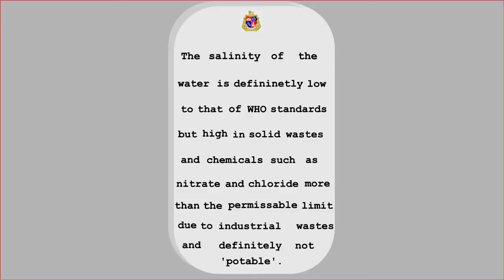How did Mumbai beach's SEA water turned SWEET!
sweet sea water

back in 2006 sea water at Mumbai beach's turned sweet due to a miracle. check it out.